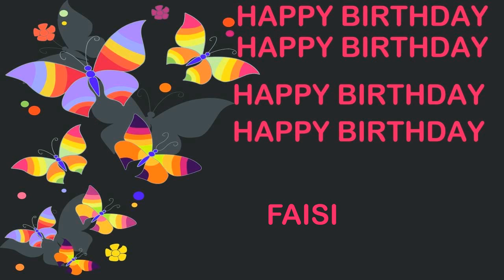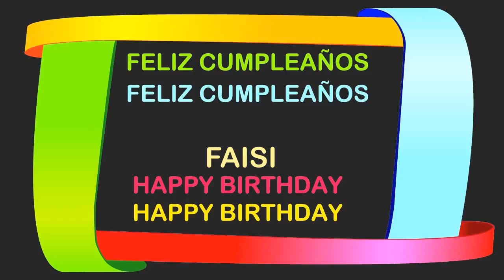Faisi Birthday Postcards & Postales